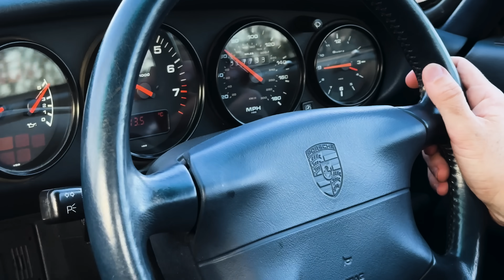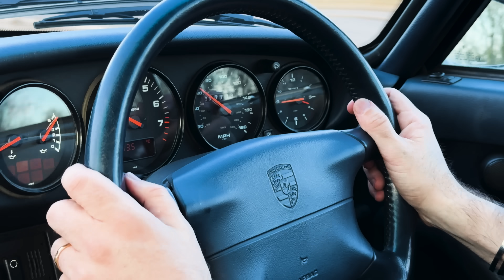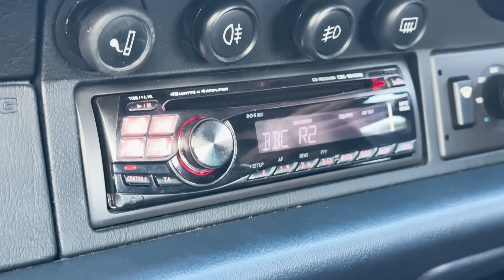My NEW Project Car Has Arrived!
A new Porsche joins the garage as the beginning of a special restomod series starting soon!

Here's What It's Like To Drive A Formula 1 Car! The Most Emotional Drive Of My Life.